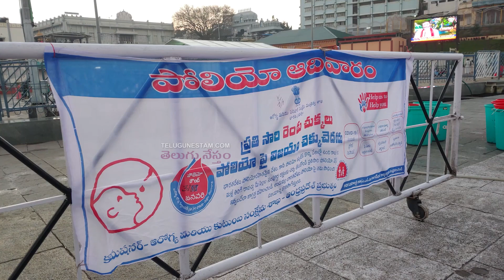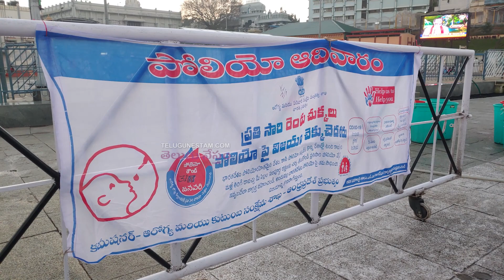Polio Vaccine Drive at Tirumala Venkateswara Swamy Temple